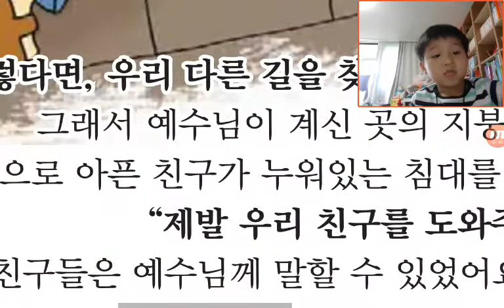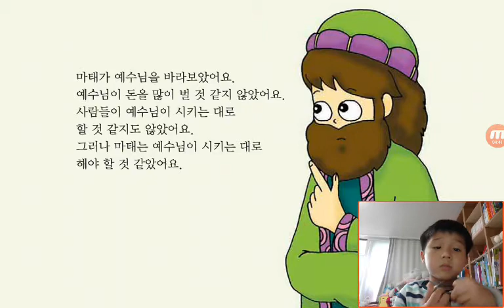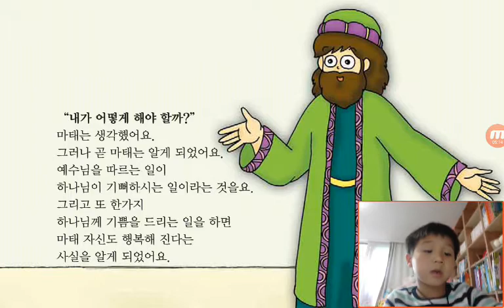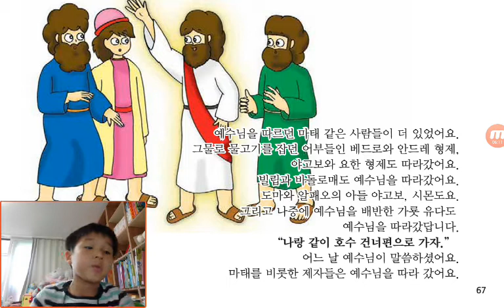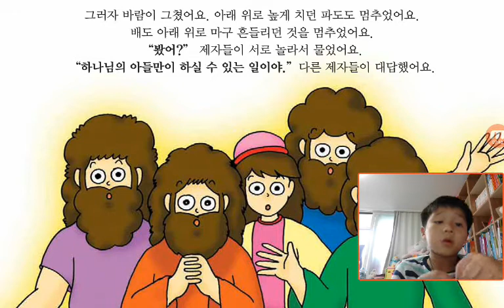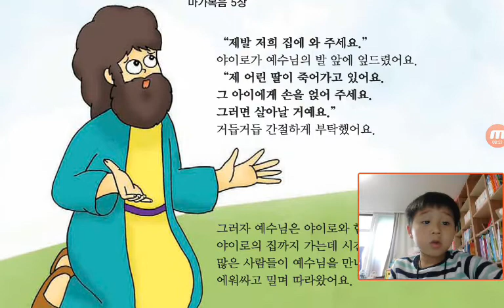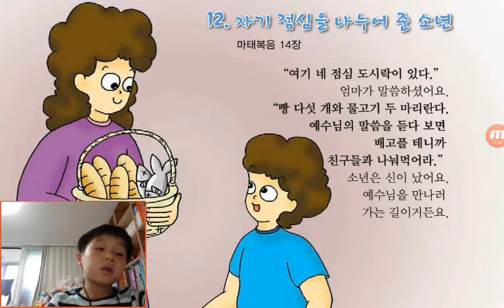‹Kids›Soo：원더풀스토리‹Wonderful Bible Story›– 20170513 154036